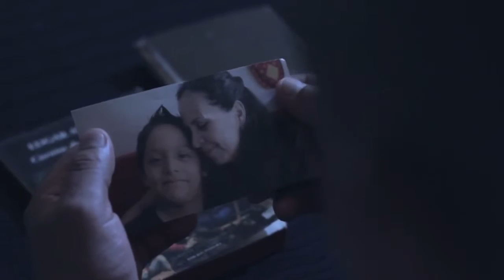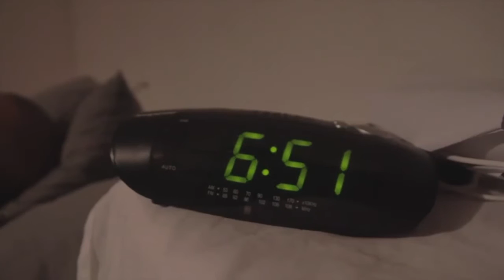Dream Cortometraje cancun Actor Miguel Gomez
Mi Primer Cortometraje Como Actor llamado DREAM Filmado Aqui En Cancun. Me Llamo Miguel Gomez Y Me Estoy Iniciando En El Mundo De La Actuacion.Y Me Gustaria Participar En Otros Proyectos.